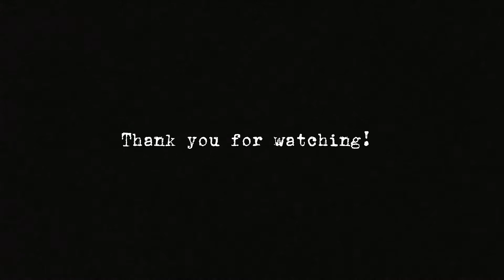Kalakaw uban sa Pananom Part I (vlog #04)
Yolanda Tenebro and Marvin Pepito

Videographer: Ralph Divo Dela Gente